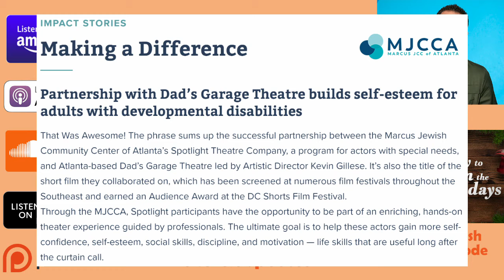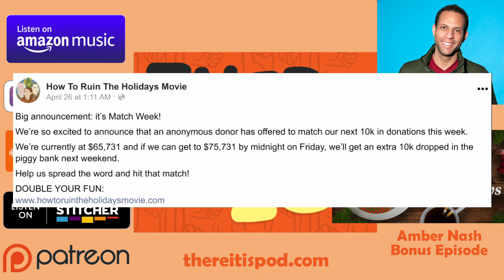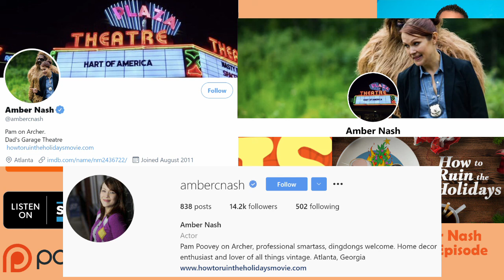Bonus Episode - Amber Nash On Her New Film Project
In this special bonus episode (from April 29, 2021) we talks to Amber Nash (Archer, Dad's Garage) about her new film project! Amber is a friend of the show (episode No. 31) and she returns to talk about the new film she's in that her husband wrote and is producing. Amber talks with Jason about the movie, how the project came together, and more!